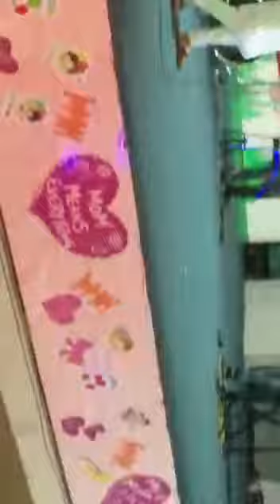duma dum by emran 2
my first Qawwali attempt.